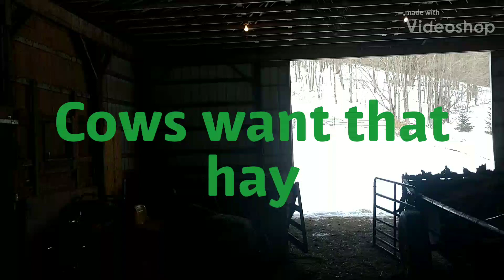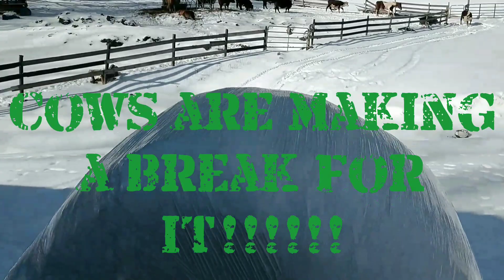COWS MAKE A BREAK FOR IT!!!!!!